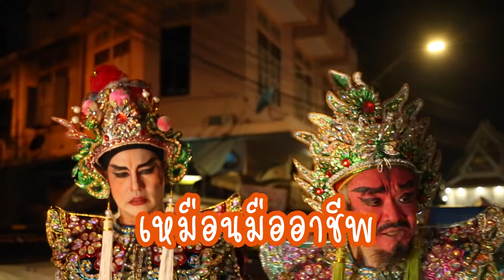แขก ขิง ของ ep1: ครั้งแรก ในชีวิต กับ คณะงิ้ว อันดับ 1 ในประเทศ